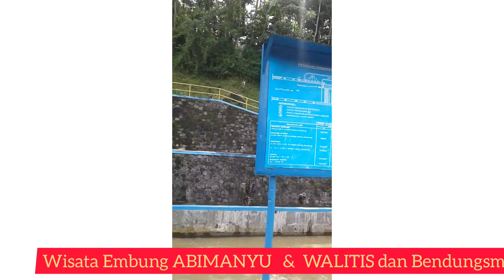EMBUNG ABIMANYU & WALITIS DI TEMANGGUNG YANG MENAWAN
Temanggung memiliki pesona alam yang sangat indah ditambah dengsn EMBUNG ABIMANYU dan  WALITIS serta  BENDUNGAN BADRAN